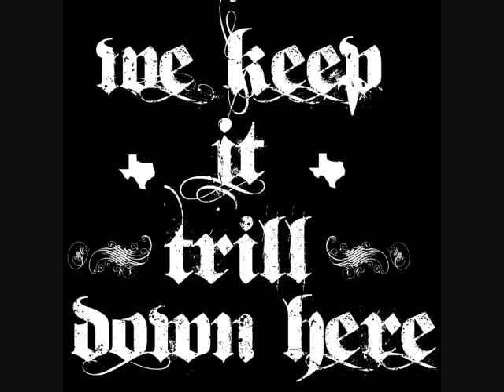ABI ENTERTAINMENT PRESENTS ''THE A.B.I ANTHUM'' ELITE FT. LIL ROBB (ABI ENT)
ABI ENTERTAINMENT
THRONE BOUND RECORDS
CROOKED ACTIVITY RECORDINGS
LENETOWN MUSIC
HUB CITY MUSIC
ABILENE TEXAS
LUBBUCK TEXAS
WORLD WIDE MUSIC
PRODUCED BY CHOPPALOCK